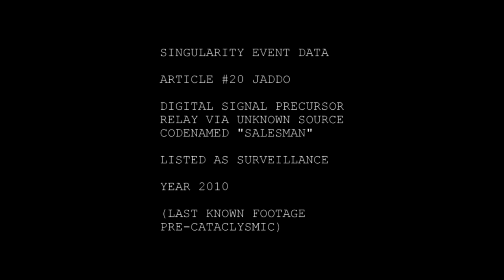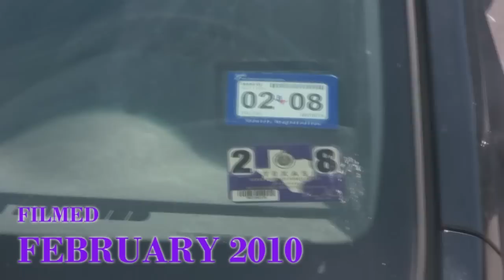WE DID IT! Episode 5 - Sexy - Part 2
WE DID IT! Episode 5 - Sexy
PART 2

Intro - Written by We Did It, Directed by Sean Hardaway, starring Jeffrey Alfaro, Megan Fowler, Sean Hardaway, Mk Harrison, Anthony Herrera, Sean McCoy

Sexy Bumps - Directed by Sean McCoy, starring We Did It

Calender Bumps - Written by Megan Fowler, Directed by Sean Hardaway, starring Jeffrey Alfaro, Megan Fowler, Sean Hardaway

Hookerbots Bumps - Written by Phil Rigney, Directed by Sean Hardaway, starring Jeffrey Alfaro, Megan Fowler, Mk Harrison, Phil Rigney

Porn Box - Written by Anthony Herrera, Directed by Sean McCoy, starring Anthony Herrera and Sean McCoy

Megan Fowler Is A Girl - Written by Anthony Herrera, Directed by Sean McCoy, starring Megan Fowler, Mk Harrison, Anthony Herrera, Sean McCoy

Perfect Catch - Written by Mk Harrison and Sean McCoy, Directed by Mk Harrison, Music by Mk Harrison, starring Megan Fowler and Mk Harrison